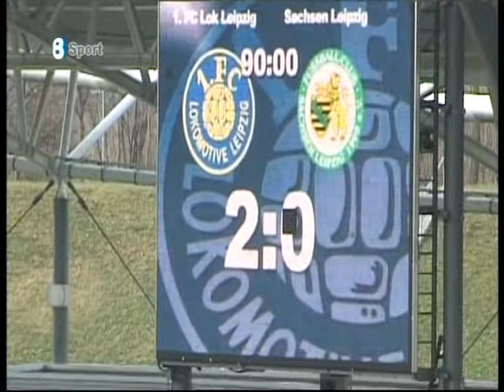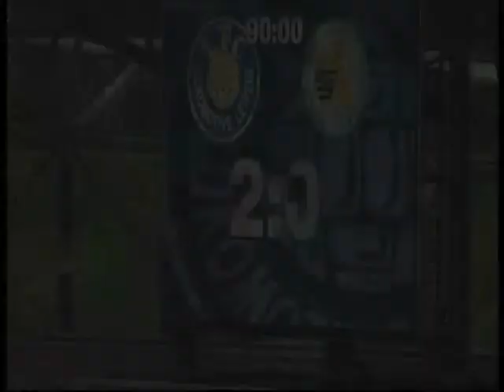Saison 2010 2011 14jN01a. ST 1. FC Lok Leipzig - FC Sachsen Leipzig